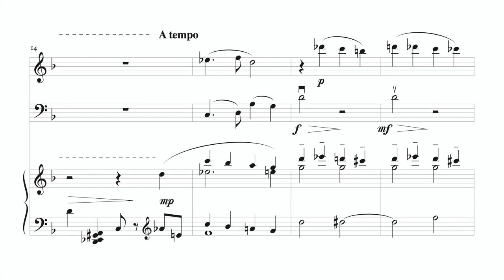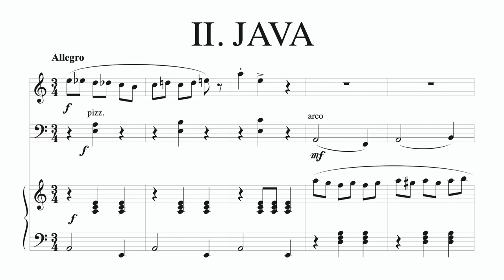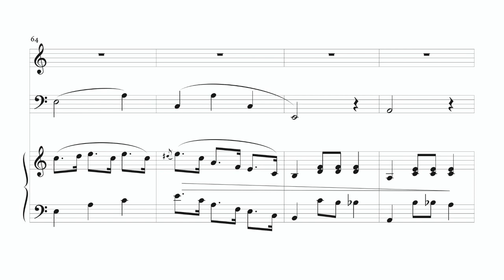Trio for oboe, cello, and piano • Lament and Java • Francis Kayali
This short Trio for oboe, cello, and piano was composed in September 1999, while I was starting my junior year at Bowdoin College (Maine, USA). The Weimar-based Trio PianOVo (comprised of oboist Axel Schmidt, cellist Marie-Luise Ewald, and the pianist and composer Reinhard Wolschina) was giving a concert there as part of a New England tour. They kindly agreed to play through these brief studies during their stay.

With its plaintive oboe solo over sometimes dissonant harmonies, the autumnal slow first movement pays homage to Mahler, echoing for instance Das Lied von der Erde.

In the second movement, the mood shifts to a “java,” a popular dance akin to a fast waltz that flourished in France between 1920 and 1960. Remaining in the minor, this movement’s circus-like levity also conveys the grittier side of mid-century Parisian nightlife. Rather inconspicuously, the java incorporates in the piano accompaniment four measures from Rachmaninoff’s Prelude in G minor (Op. 23 No. 5), ironically subverting the aristocratic march into the fold of the plebeian dance. Thus, the second movement also constitutes a nod to Mahler, who famously used klezmer music as a disruption in his First Symphony.